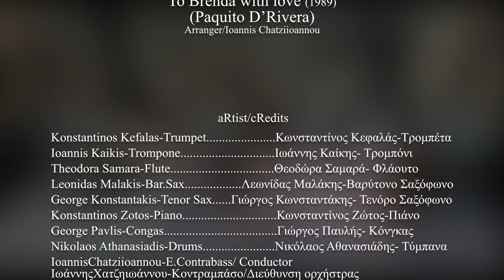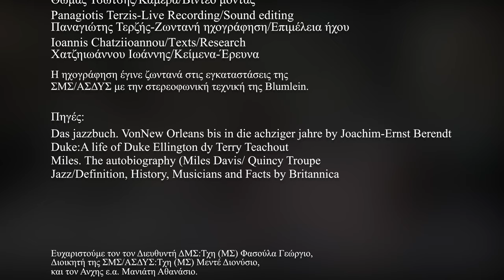Jazz Octet Στρατιωτικής Μουσικής ΑΣΔΥΣ | Ghost Notes Project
Το μουσικό σύνολο «Jazz Octet» θα παρουσιάσει χαρακτηριστικά δείγματα ενορχήστρωσης πνευστών οργάνων σε συνδυασμό με ένα κλασικό jazz trio (πιάνο, τύμπανα, κοντραμπάσο), πάνω σε γνωστά θέματα της jazz μουσικής, όπως και την αυτοσχεδιαστική τους ικανότητα στην αρμονική φόρμα.

 The “Jazz Octet” will present classic orchestrations of wind instruments combined with the typical jazz rhythm section (piano, double bass and drums), performing jazz standards and improvisations.

• Benny Golson, Blues March (Intro)
• Duke Ellington, Barney Bigard, Mood Indigo (wind ensemble)
• W. C. Handy, St Louis Blues (Baritone Sax solo)
• Mongo Santamaria, Afro Blue (Flute solo)

• Μάνος Χατζιδάκις, Never on Sunday (Trumpet solo)

• Duke Ellington, Pyramid (Trombone theme solo)
• Duke Ellington, Oclupaca (Tenor Sax solo)

• Paquito d'Rivera, Samba for Carmen & To Brenda with Love

Συμμετέχουν:
Υπλγός Χατζηιωάννου Ιωάννης/Μπάσο-Διεύθυνση Ορχήστρας/Έρευνα -Κείμενα
Υπλγός Κεφαλάς Κωνσταντίνος-Τρομπέτα
Ανθλγός Αθανασιάδης Νικόλαος/Τύμπανα
Ανθλγός Καΐκης Ιωάννης/Τρομπόνι
Ανθστής Μαλάκης Λεωνίδας/Βαρύτονο Σαξόφωνο
Αλχίας Κωνσταντάκης Γεώργιος/Τενόρο Σαξόφωνο
Αλχίας Σαμαρά Θεοδώρα/Φλάουτο

Αλχίας Ζώτος Κωνσταντίνος/Πιάνο

Αλχίας Παυλής Γεώργιος/Κρουστά

Αλχίας Τερζής Παναγιώτης/Μίξη ήχου
Αλχίας Σαμαράς Νικόλαος/Μίξη ήχου
Αλχίας Τσώτσης Θωμάς/Βίντεο

Participants:
Lieutenant Chatziioannou Ioannis, Bass/Conductor/Texts-Research
Lieutenant Kefalas Konstantinos, Trumpet

Sargent Major Tsotsis Thomas, Video

Βιογραφικό συνόλου
To Jazz Octet δημιουργήθηκε το 2014 με αφορμή τις εκδηλώσεις για τα «190 Χρόνια Στρατιωτικής Μουσικής». Μέχρι σήμερα έχει εμφανιστεί σε ποικίλους χώρους όπως στο Νομισματικό και Επιγραφικό Μουσείο, στο Βυζαντινό και Χριστιανικό Μουσείο, στο

Μέγαρο Μουσικής Αθηνών και Θεσσαλονίκης, στην Τεχνόπολη του Δήμου Αθηναίων, καθώς και στην εκπομπή “Jazz in the City” του Τρίτου Προγράμματος. Έλαβε εξαιρετικές κριτικές για το project “Tribute to Duke Ellington”, που παρουσίασε το 2015, καθώς και για το “Cuba to the World” και “Blue Mood” που παρουσίασε το 2016 και 2019 αντίστοιχα.

Ensemble Bio
The “Jazz Octet” was established in 2014 in order to participate in the “190 years Army Band” celebrations. Until today has performed at various places, like the stages of the Numismatic and Epigraphic Museums in Athens, the Byzantine & Christian Museum in Athens, the Megaron Concert Halls in Athens and Thessaloniki, at the Athens Technopolis Jazz Festival and has also performed at the “Jazz in the city” radio show broadcasted by the Third Public Radio Station of the National Radio Broadcaster. The band has received excellent critics for the “Tribute to Duke Ellington” project that was presented in 2015 and also the “Cuba to the world” and “Blue Mood” projects that were performed in 2016 and 2019 respectively.